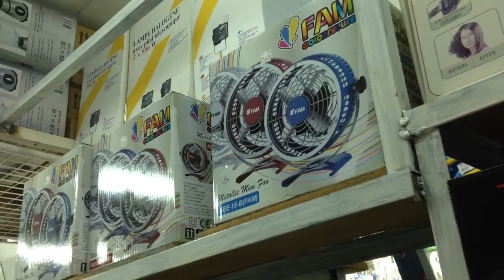Portable fan display at a store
I always liked looking at this display ever since I was little.

Tags: appliance mechanical electric fan ventilation collectible item alternative to air conditioning air circulation hong kong sar